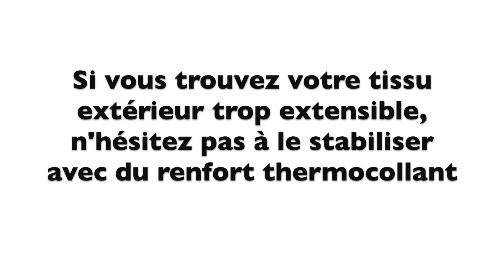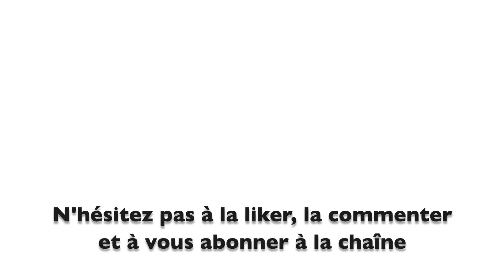Faire un sac cabas dans du jean recyclé, avec pose d'une fermeture éclair dans la parementure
Réemployez vos vieux jeans en créant un sac cabas original. En plus de vous suggérer des idées pour recycler vos vieux vêtements ou vos restes de tissus, ce tuto vous montrera comment poser une fermeture éclair entre la doublure et la parementure.

Les dimensions données dans cette vidéo vous donneront un sac de 33 cm de haut pour 44 cm de large (au plus large). Les anses montent jusqu'à 32 cm au niveau de l'épaule. Vous pouvez bien entendu modifier toutes les mesures annoncées dans la vidéo.

La pose d'une fermeture dans la parementure nécessite une certaine maîtrise de la couture. Ce tutoriel n'est pas forcément aux grands débutants.

Une question? Une suggestion? Une remarque? Discutons-en dans les commentaires.

Je me garde le droit de supprimer tous messages déplacés ou malveillants.